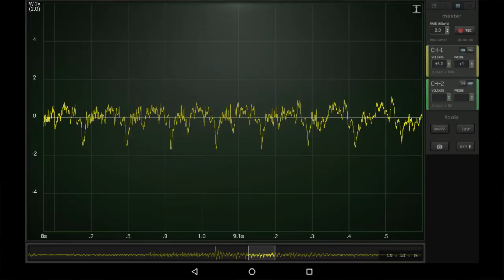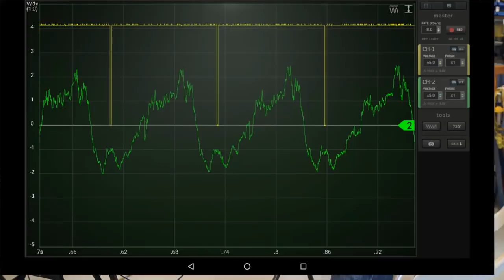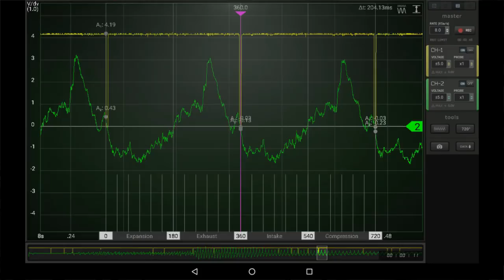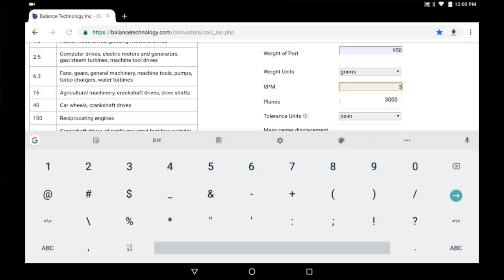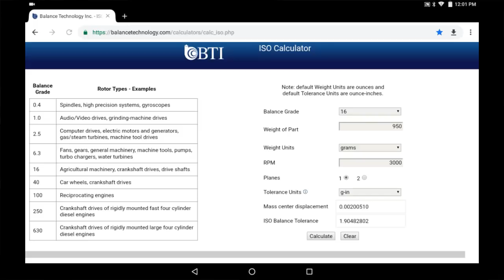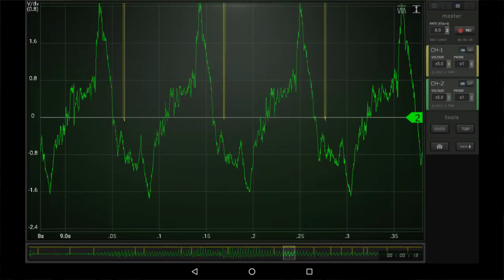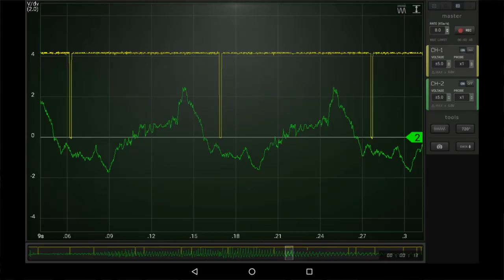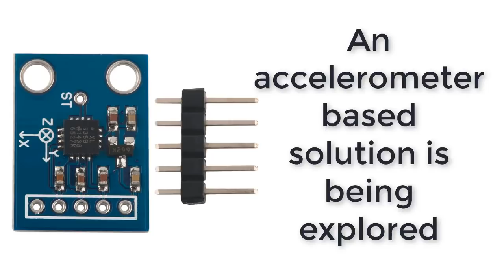GADGETS#54 - OSCILLOSCOPE DYNAMIC BALANCING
DIY dynamic balancing of lawnmower blade using an oscilloscope!